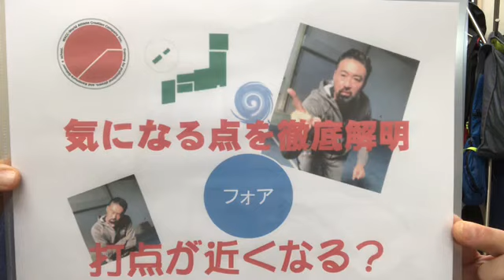【テニス】打点は大切！驚異の打点つくり！なるほどのコツと練習方法。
普段のゲストレッスンやジュニア指導にあたる上で気になる点に迫ります！

Wacc（(株)ワールドアスリートクリエーションカンパニー）は、大阪を拠点とするテニススクールです。代表は今井渉です。指導歴は19年。これまで2012年ロンドンオリンピック代表選手伊藤竜馬や2016年全日本選手権ダブルス優勝の奥・長尾の指導に当たりました。また、長尾谷高等学校テニス部創部2年目の全国制覇に加え、インターハイや数々の全国大会優勝に至る指導を行いました。USオープンジュニアには3度の引率経験もあります。自身も現役時代にスペイン・オーストラリア・アメリカへの修行を行いました。現在も小中生の指導にあたり毎年全国大会選手を輩出しています。

現状はテニス道と題して、独自のノウハウとコンセプト、文武両立の精神をもとにプログラムを構築。また、Wacc（ワールドアスリートクリエーションセンター）を設置し、全国初のデコターフ（全米）・プレクシクッション（全豪）・オムニコート併設インドアにて世界に排出できるプレイヤーを育成し、ジュニアテニスから世界を目指す本格指導を行っています。将来は外国から日本にテニスを学びに来る環境を創造したいと考えています。

そんな(株)ワールドアスリートクリエーションカンパニーの公式チャンネルです。